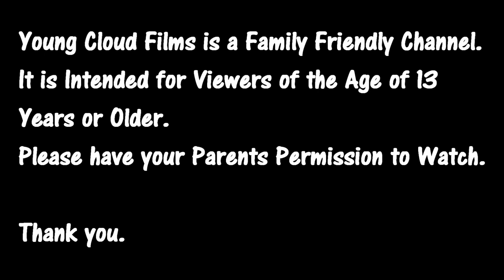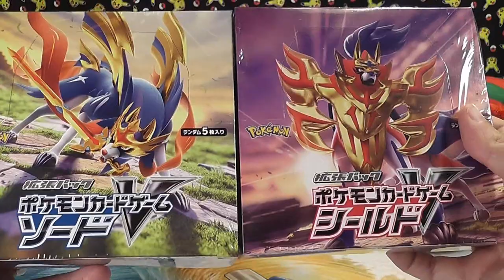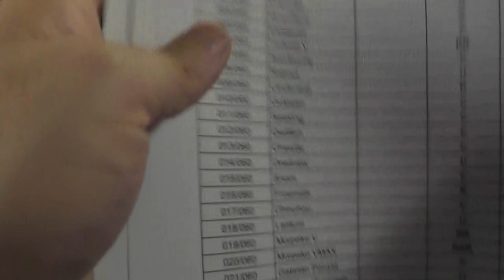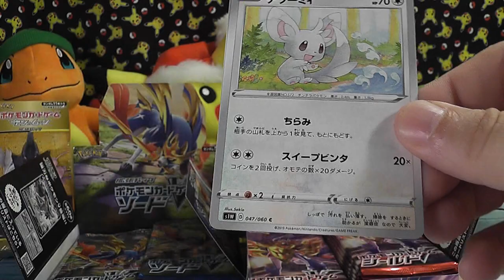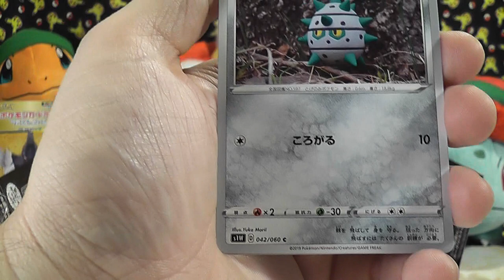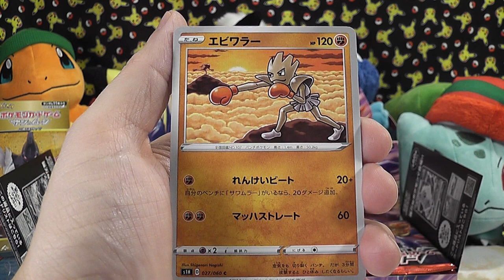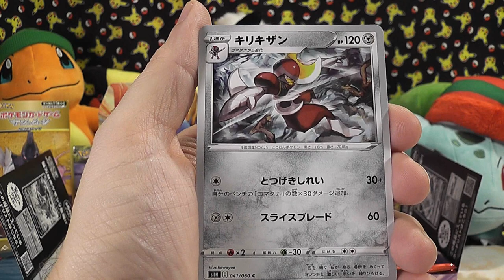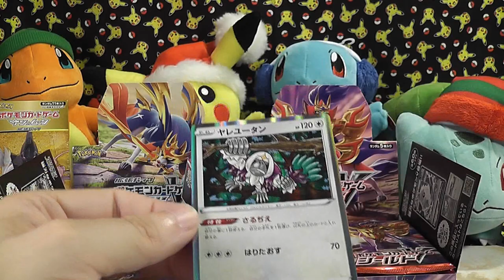12 Days of Pokemon Xmas Day 5 + Sword & Shield Booster Box Opening Pokemon TCG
Today we are opening "Sword & Shield Booster Box 10 Pack Openings"  12 days of Pokemon Christmas Giveaway Day 5! Watch the video on how to enter.

Project Pokemon TCG Initiative: All your checklist needs!
If you send us a card we are missing I will Forever Link your Youtube Channel to our Collection List!